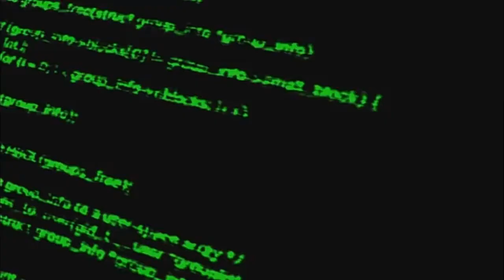Vegeta shows Trunks the power of SSJ Blue, Whis angrily throws Beerus and Goku to the ground Eng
Rating :
8.38 (MAL)